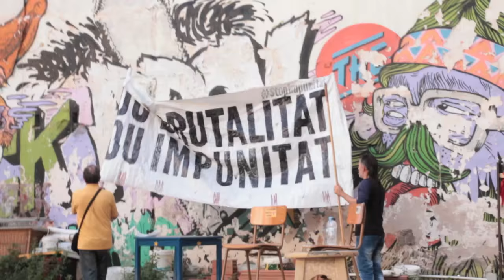Prou Impunitat, Prou Brutalitat (Contrainfos)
Farts que ens matin, ens torturin, ens empresonin, ens lesionin i ens peguin. La repressió policial i la resolució dels judicis a Ester Quintana i a Andrés Benítez, ha portat a organitzar una marxa en contra de tanta repressió i tanta impunitat.
Hartos de que nos maten, nos torturen, nos encarcelen, nos lesionen y nos peguen. La represión policial y la resolución de los juicios a Ester Quintana y a Andrés Benítez, ha llevado a organizar una marcha en contra de tanta represión y tanta impunitat.